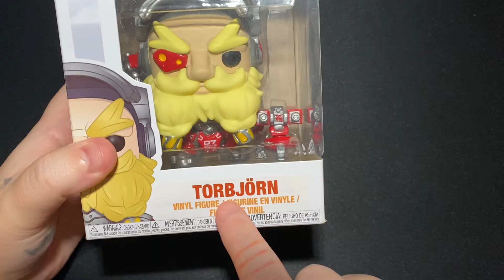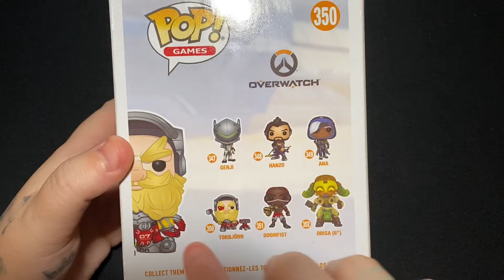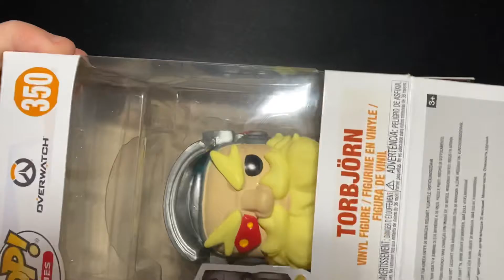Funko Pop! Vinyl: Torbjörn Unboxing